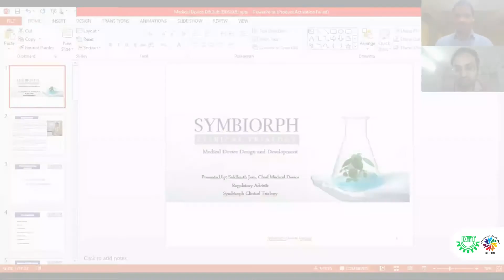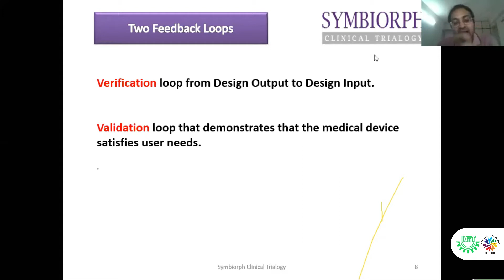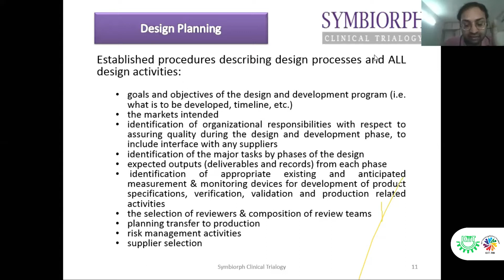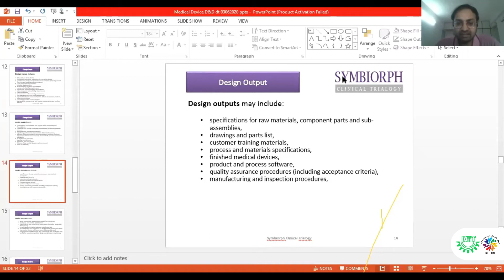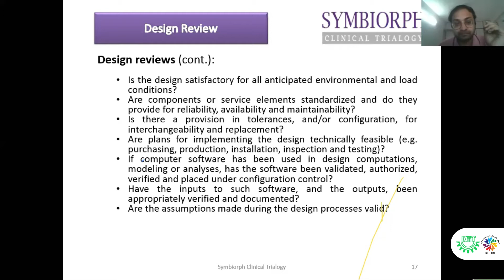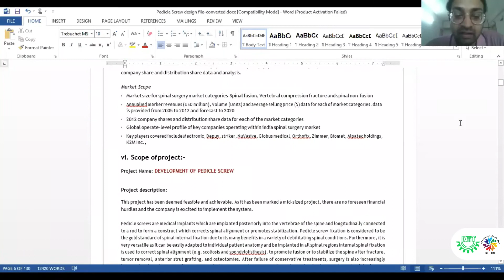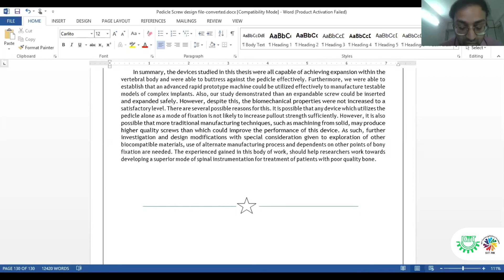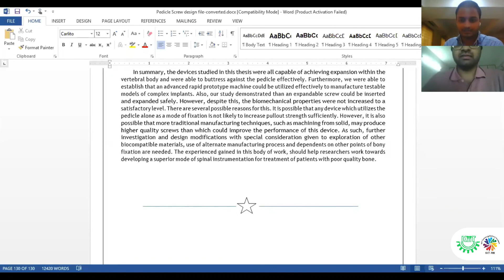Design and Development of Medical Device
An effective medical device design addresses healthcare regulatory compliances, solution specifications, and deliver functionalities that satisfy end-users’ needs.

Key Takeaways

1. What is Design and Development Dossier?
2. Why this is necessary to medtech start‐ups?
3. What is Usability Engineering?
4. Steps to prepare the Design and development Dossiers

Watch the 4th episode of the series "Design and Development of Medical Device" with Siddharth Jain, CEO and Chief Regulatory Advisor at Symbiorph Clinical Trialogy.